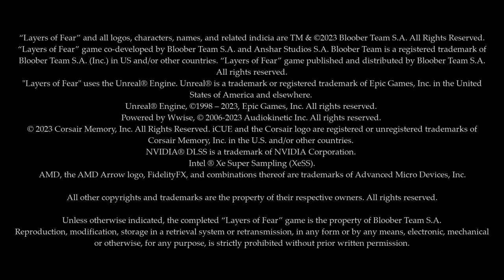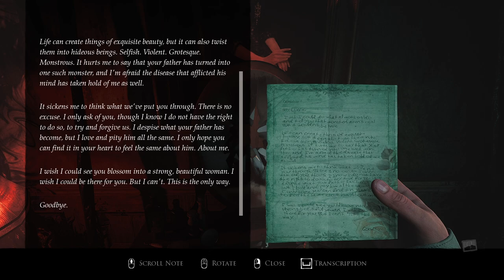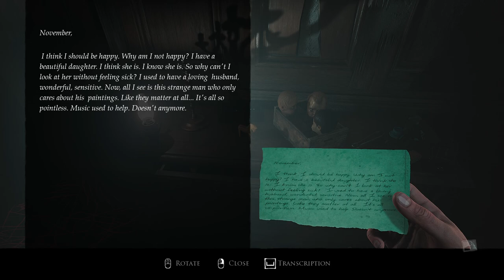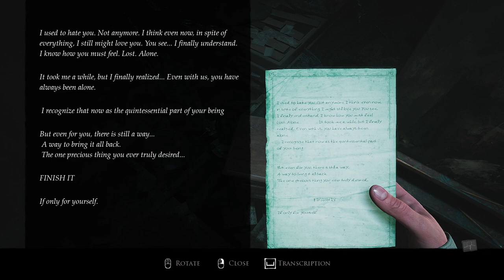LAYERS OF FEAR Gameplay Walkthrough Part-6 PC NG (HINDI + ENGLISH)